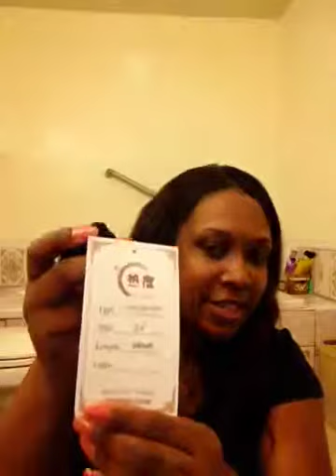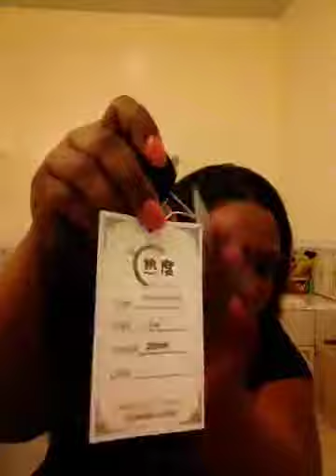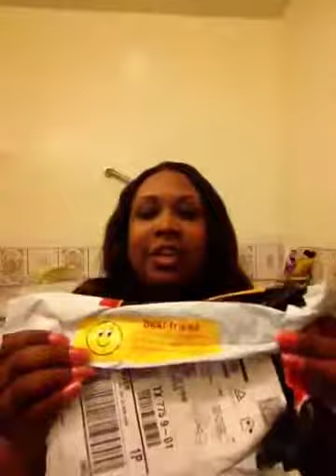Hot Hair Peruvian Hair Unboxing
I ordered 20, 22, & 24inch Peruvian Hair from HoT HaiR of Aliexpress

I purchased this hair with my own money
This is my personal opinion of extensions I have purchased.